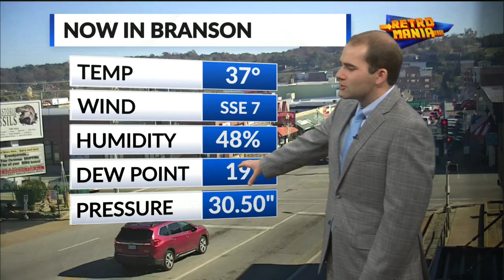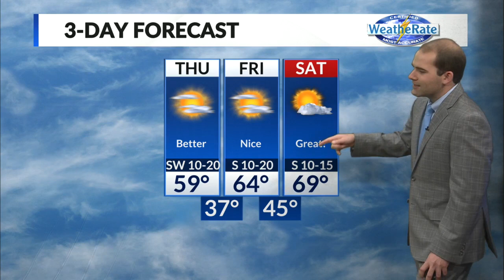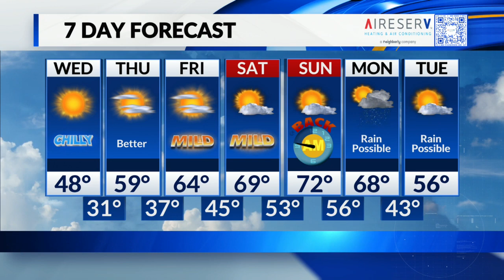Getting wamer from here and this weekend.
Wednesday, November 1 | Tom's Midday Forecast

Temperatures close to 50 today, in the 60s to end the week and in the 70s for the weekend. Looking ahead to next week, we could see a couple weak storm systems try and bring some rain to the Ozarks.